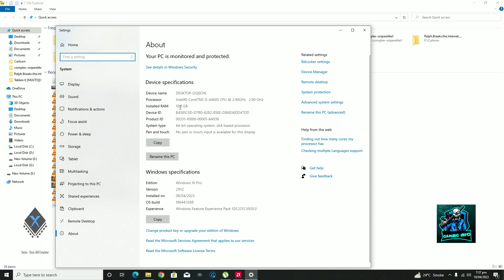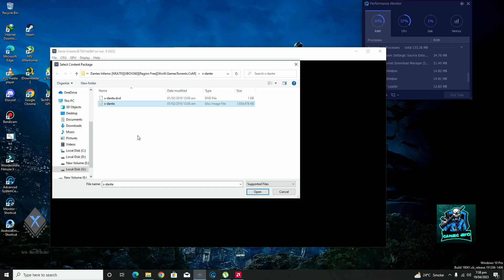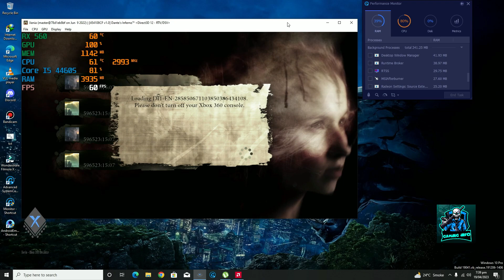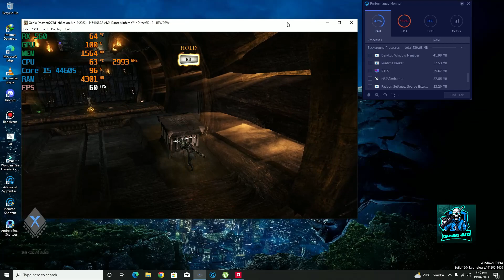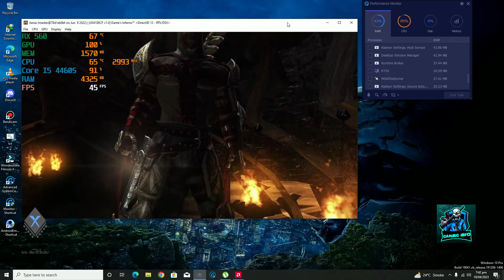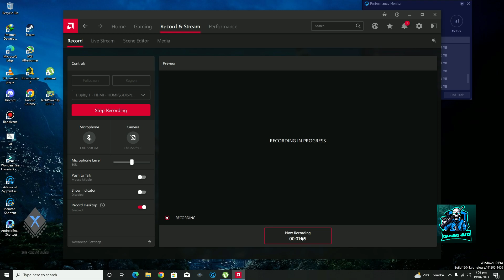Dante's Inferno Xenia Emulator - Rx 560 2gb DDr5 128bit | ULTRA Setting 60fps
Dante's Inferno is an action-adventure game.
The story follows Dante (Graham McTavish),[5] a Templar knight from the Crusade who has committed numerous atrocities during the Third Crusade. Dante is entrusted to keep a group of prisoners safe so King Richard I could obtain a holy relic, the True Cross, from Saladin. But once he brutally slaughters them, Dante is ordered to take the holy relic. During the attack, Dante is stabbed in the back by an assassin, whereupon the grim reaper (Dee Bradley Baker) appears and condemns Dante for his sins, despite being promised by a bishop that his sins would be absolved. Dante refuses to accept his fate, vows to redeem himself, and defeats the grim reaper while taking his scythe. Dante leaves the Crusade, sewing a red holy cross-shaped tapestry into his torso, depicting every sin he has committed in the past. He returns to Florence, only to find his lover Beatrice Portinari (Vanessa Branch) and father Alighiero (JB Blanc) brutally murdered. Beatrice's soul appears before Dante, telling him that she knew he would come after her before a shadowy manifestation of Lucifer (John Vickery) drags her into darkness. After making it to a chapel, Dante blesses the holy cross that Beatrice gave him upon making their vows to be true to each other, to protect him against the evils that await. Upon doing so, a crack in the earth opens up, allowing Dante to descend to the Gates of Hell.
At the Gates, he encounters Virgil (Bart McCarthy), who knows of Dante's past sins, yet agrees to guide him through the Nine Circles of Hell in exchange for Beatrice putting in a word for him in Heaven. Dante begins his descent at the shores of Hell where the newly damned souls are forced aboard the great ferry of Charon (Bart McCarthy), a massive living ship. Charon denies Dante passage due to not being truly dead, while commenting that Beatrice made "a very foolish wager", but Dante sneaks aboard in order to sail across. After this, Dante tears Charon's head off using a beast-mount and throws it away, causing the boat to crash, though Charon's head survives due to being made eternal by divine power. After arriving at Limbo, Dante confronts the serpentine Judge of the Damned, King Minos (Richard Moll). After Minos denies Dante passage deeper into Hell, Dante fights the Judge and kills him. Dante then enters the second circle, Lust, where he enters the Carnal Tower to find Beatrice, whose soul is slowly being corrupted into a succubus by Lucifer, who also reveals to her that Dante broke his vows to Beatrice, sleeping with a captive woman back in Acre, as the woman offered to have sex with him in exchange for sparing the life of her "brother". Reaching the top of the tower, Dante confronts and slays the gigantic Queen Cleopatra (Alison Lees-Taylor) and her lover Mark Antony (Lewis Macleod). Entering the third circle Gluttony, Dante slays its guardian the "Great Worm" Cerberus.
Journeying through the icy realm of Treachery and fighting his way to Lake Cocytus, Dante finally confronts Lucifer himself, an enormous demon chained within the frozen lake. After defeating the giant demon, Lucifer reveals that several enormous chains Dante had destroyed to proceed were the Chains of Judecca, which kept him imprisoned in Lake Cocytus and inside the body of the giant demon. Lucifer reveals that he merely used Beatrice as bait to get Dante to break the chains and free him. Lucifer emerges from the giant monster in his true form, a horned, satyr-like monster, and battles Dante. Through great struggle, Dante is able to defeat Lucifer and impales him on the grim reaper's Scythe. Before Dante can attack again, Lucifer summons the vision of the assassin stabbing Dante in Acre; which shows him collapsing to the ground. Dante is horrified to realize that he was actually killed and thus cannot be free. Lucifer gleefully reveals that, now free, he will rise, overthrow God and eliminating all that is good from the universe forever. But Dante, with the aid of the souls he gained through his trials, absolves himself and re-imprisons Lucifer again by binding his hands in the ice lake.
Dante is then taken to Purgatory, where he sees himself near Mount Purgatory with Beatrice's soul awaiting him in Paradise. He then removes the tapestry from his chest and walks away with Beatrice's soul. As the removed tapestry disintegrates, it transforms into a snake and Lucifer's haunting laugh echoes for the final time, showing that Lucifer awaits his revenge and/or that he will only be destroyed until the Last Judgment.

System :   Intel(R) Core(TM) i5-4460S CPU @ 2.90GHz   2.90 GHz
 RAM     :    10GB DDr3 1600 MHz
GPU       :     RX 560 2gb DDr5 128bit